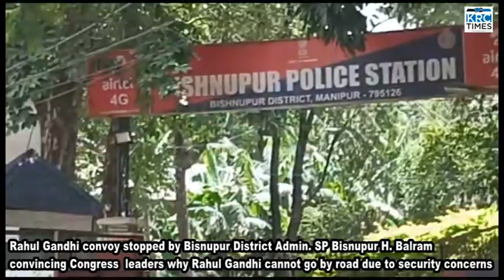Rahul Gandhi stopped by Bisnupur District Admin at Manipur from going to CCPUR by Road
KRC TIMES Exclusive ground report by Editor-in-chief Biswadeep Gupta from Bishnupur